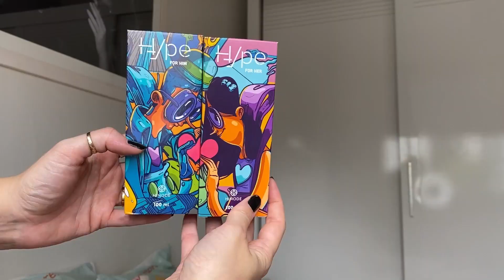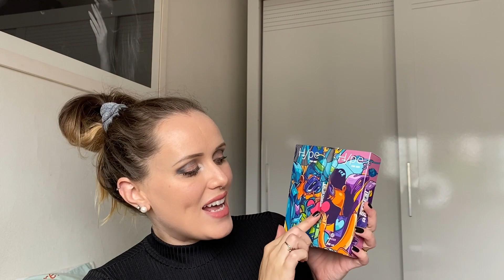Lançamento novo Hype Street Art Hinode - resenha, fragrância, fixação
Tudo sobre o novo Hype Street Art Hinode!

QUER SER UM CONSULTOR? Cadastre-se pelo link e faça parte da minha equipe